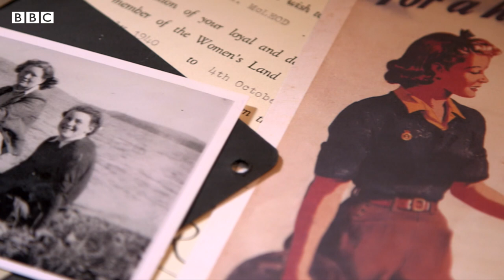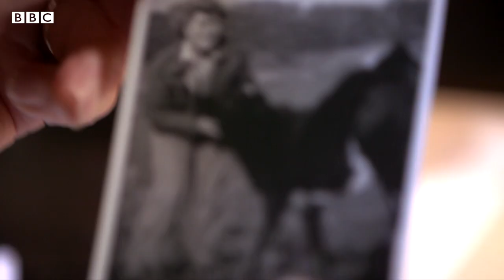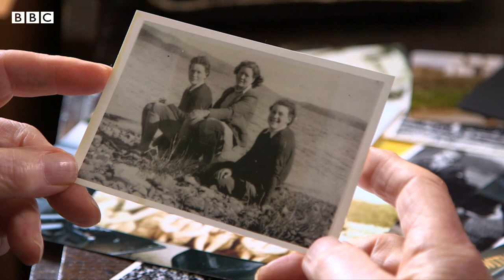Britain's Land Girls - BBC World Service, Witness History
Around 80,000 women and girls volunteered to join the Women's Land Army during World War Two. They helped provide vital food supplies to a country under siege.

Mona McLeod who was just 17 years old when she started working six days a week on a farm in Scotland.